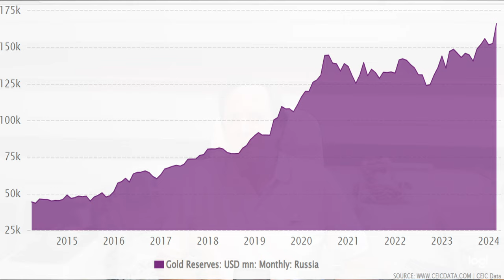Bloomberg: Russia's Economy Shows Remarkable Resilience!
According to Bloomberg the Russian economy is demonstrating a serious level of resilience and growth, with its economic indicators showing that all sectors are outperforming expectations. Rhod Mackenzie looks at the steel and gold sectors of the economy which according to Bloomberg are major drivers of the growth

00:00 Introduction
01:24 Russian metalurgical sector driving growth in construction sector
02:16 Russia economy will grow faster than G7 in first half of 2024
04:32 Construction boom across Russia in Q1
06:02 Russia produces around 75 million tons of steel per year
07:43 Russia leader in buying gold for its reserves
09:04 Russia World's 2nd largest gold producer